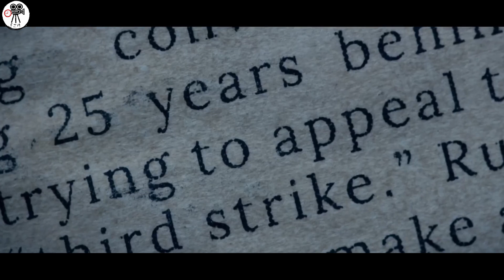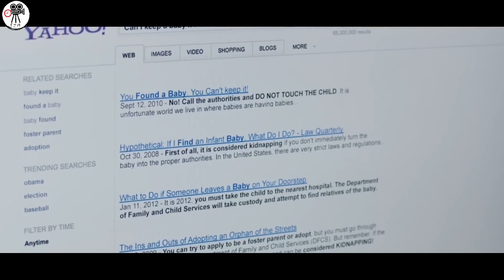Kriminálnik našiel dieťa v kontajneri | Filmy sk, cz - Adopt a Highway (2019)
Americká dráma s názvom "Adopt a Highway" z roku 2019, vysvetlená po slovensky za pár minút. Pozerajte a rozumejte filmom v priebehu pár minút.

Russell (Ethan Hawke) bol prepustený po 20 rokoch z väzenia a snaží sa adaptovať tým, že pracuje v jedálni a býva v malom byte. Jednej noci, keď sa vracia z práce, počuje výkriky z odpadkového koša, otvorí ho a objaví dieťa. Russell si ho berie a snaží sa prísť na to, ako v tejto situácii konať. (Jadro)